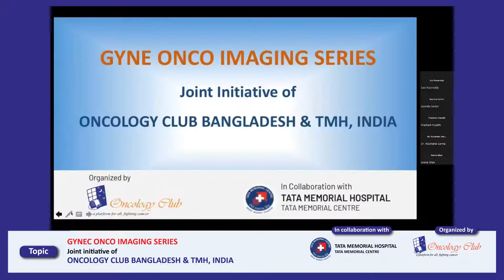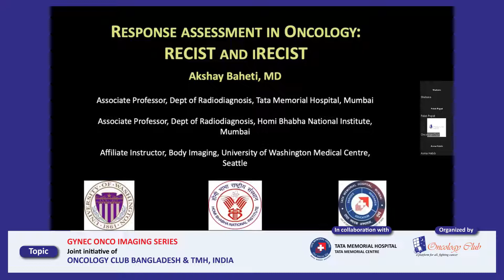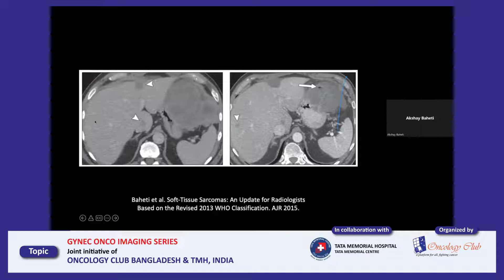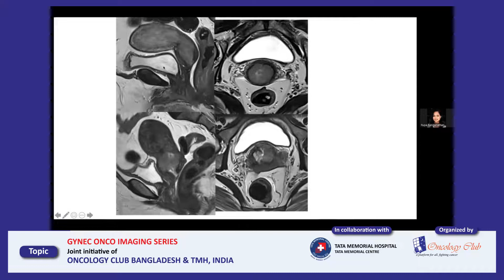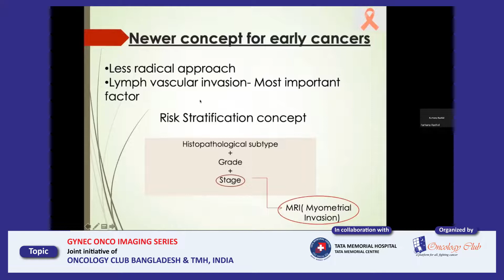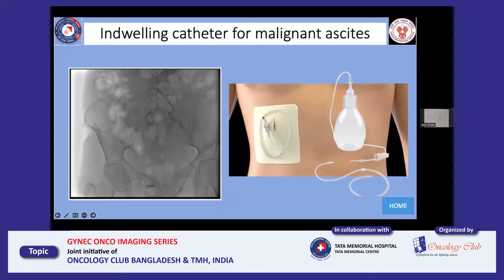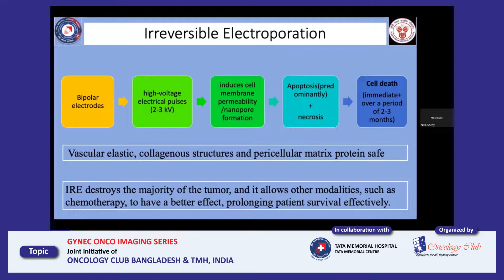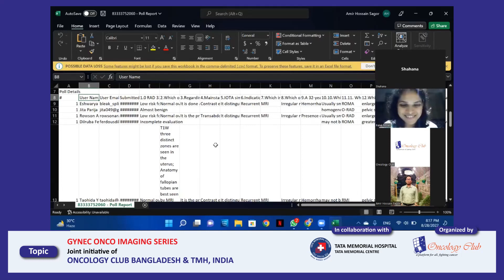gynec onco part 3